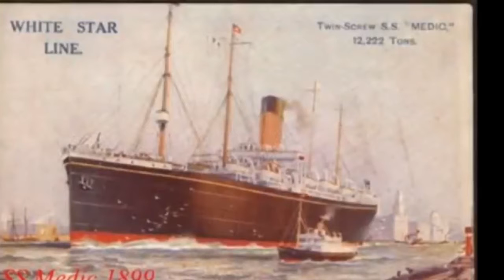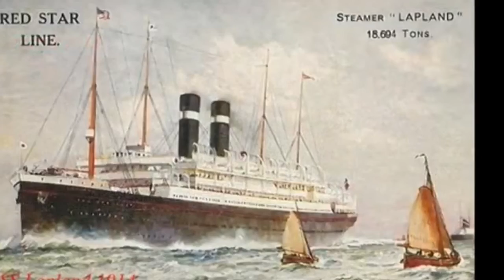Banana splits family reunion tribute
Including
Olympic
Nomadic
Titanic
Britannic
Hard Rock
And
Georgic